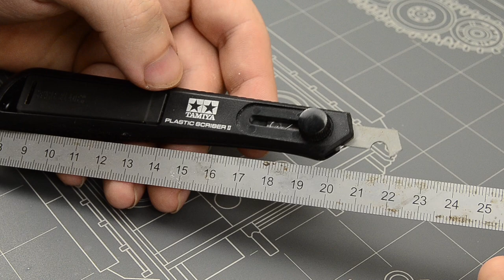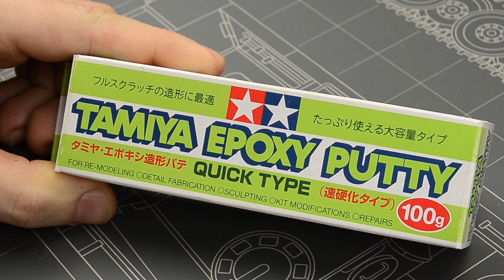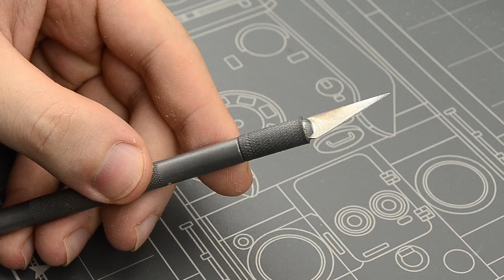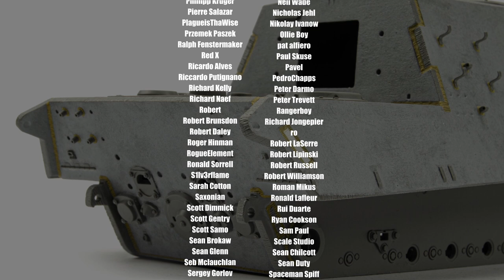The Ultimate Guide to Armor Textures and Weld Beads on Scale Models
My friends, this video walks you through all techniques you'll need to make your scale models look heavier and more metal - adding rolled steel and cast metal textures, flame cut edges and weld beads. I've covered these methods in the past, but since then I found some new, more efficient methods, so consider this an updated version with all techniques in one video.